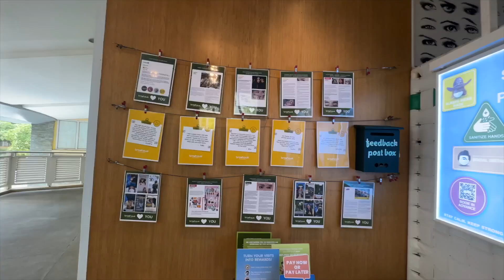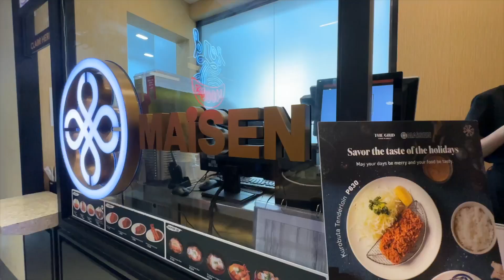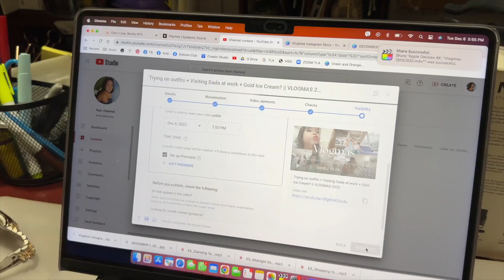Best eye lashes + Artefino Shopping + Sick kids :( || VLOGMAS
Sharing with you my secret. I've tried having my lashes done in other places but this for me is the best. natural looking and not heavy at all.. and you don’t lose your lashes!!! :) Had to work then dropped by the Artefino fair after then headed home to the kids. Pls pray for them! They had an asthma attack and still coughing. Gahhh.. So hard when your kids are sick!